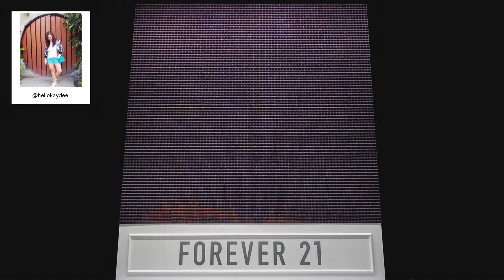F21 Thread Screen